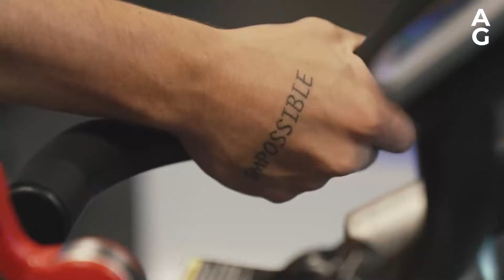CHELSEA SIGNS JHON DURAN; BLUES PLANNING CONOR GALLAGHER CONTRACT EXTEND